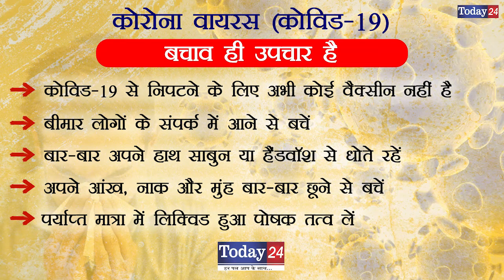चलती वैन में लगी आग, वैन बनी आग का गोला | Today24